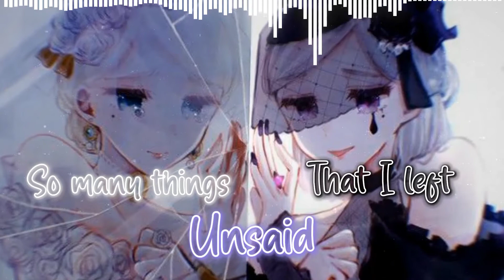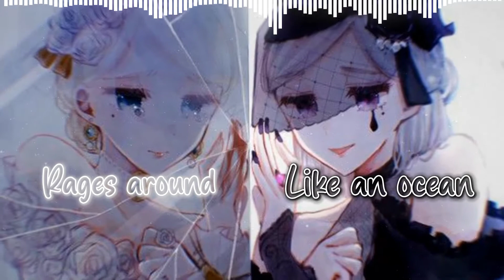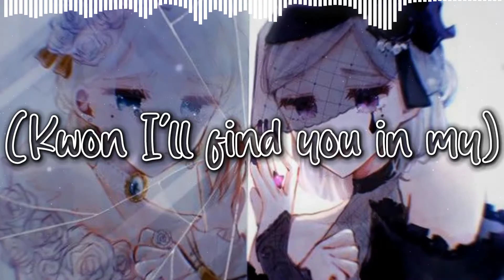Nightcore | Dream pt.ll (Lyrics)[Identity V Perfumer Skin Edit]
Project Name:SBM2
App:Cap cut
        Inshare
        PhotoGrid
        InCollage
        AudioLub
        VivaCut
        Alight Motion
        Line
        Snaptube
Management team
Id Identity v Asia
25174316
29236027
31120928
33561000
Lyrics:
I can almost feel you
Wa-, wa- walking in the distance
Inside these parallel dimensions all along
Know I'll find you in my dreams
That is not reality
Find you in my
Dreams
Walking in the distance
Dreams
Find you in my dreams
But I know that is not reality
Task:Nightcore